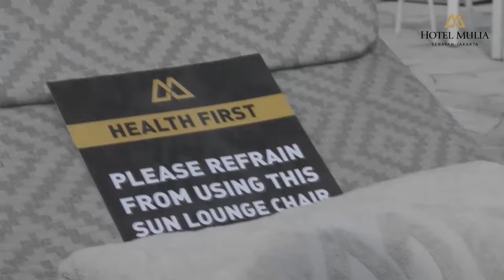Travel Redefined with Hotel Mulia Senayan, Jakarta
At Hotel Mulia Senayan, Jakarta, your well-being has always been our utmost priority especially today with the delicate situation relating to Covid-19. Our team has been diligently putting in place elevated safety and sanitation protocols. Adhering to the WHO guidelines to prepare for when you are ready to travel again. Stay safe, stay inspired!